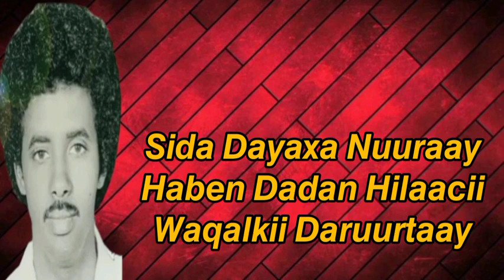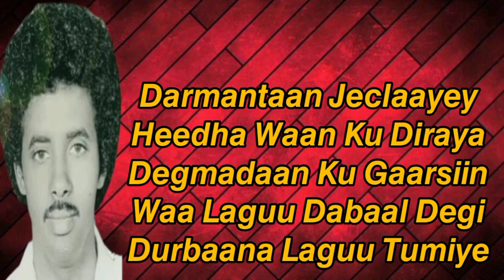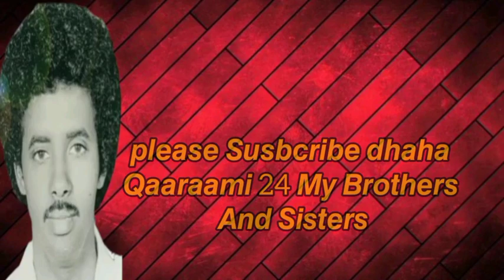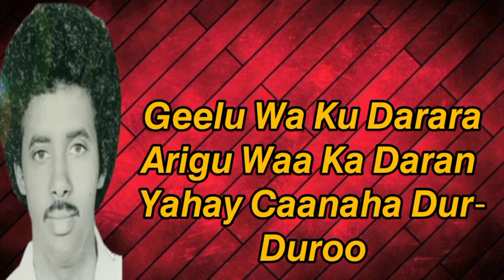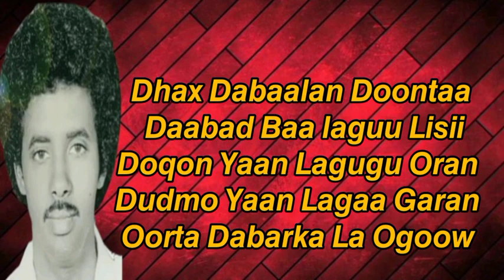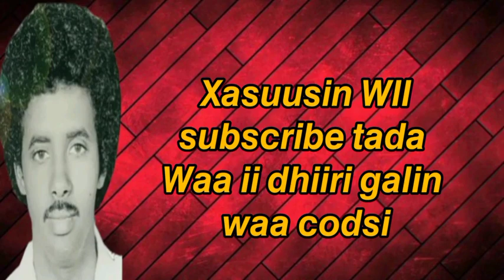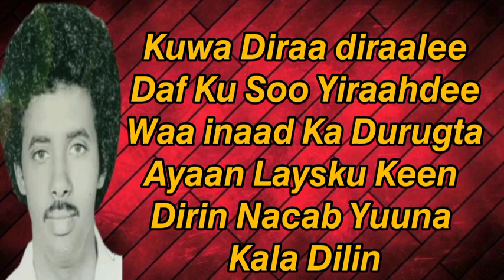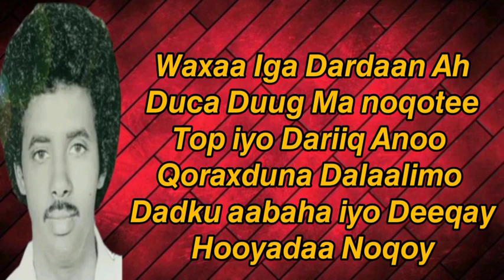Muuse Ismaaciil Qalinle iyo Heestii Ubaxoo Dilaacay Lyrics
Muuse Qalinle Heestii Ubaxoo Dilaacay Lyrics